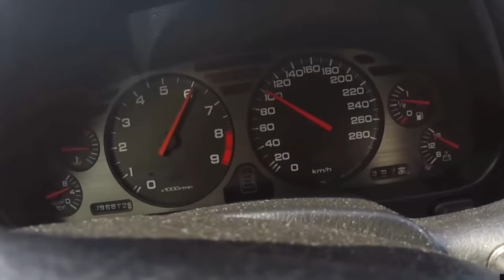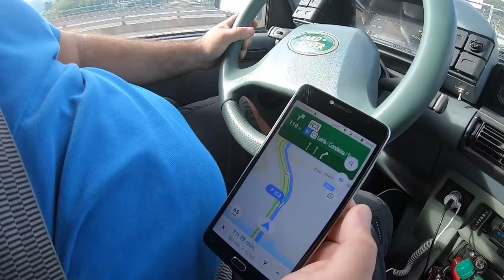Levei o CUP á Psa Race para preparar o próximo TRACK DAY e Compramos OUTRO carro para o CANAL